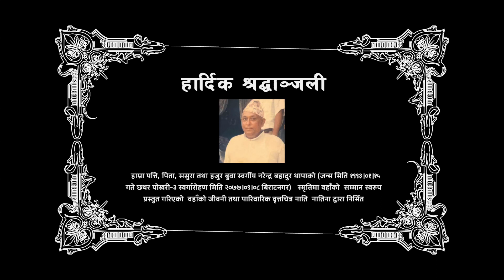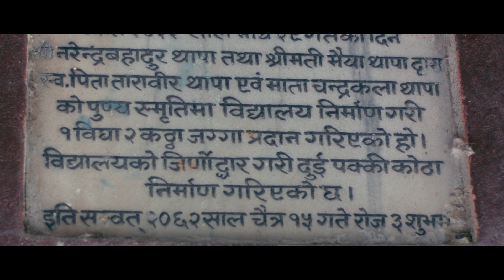BIRATNAGAR | PeopleAndPlaces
In the southeast part of Nepal, Biratnagar a known industrial and foreign trade centre has made significant contribution in development of Nepal.
Late Narendra Bahadur Thapa was a philanthropist from Biratnagar who had built many temples and school for development of the city.